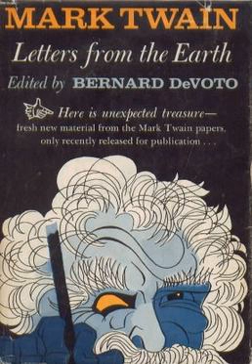Letters from the Earth | Wikipedia audio article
00:01:27 1 Content
00:02:24 2 Date of writing
00:04:48 3 Dramatic adaptations
00:05:07 4 Selected quotations
00:09:04 5 See also

- Socrates

SUMMARY
Letters from the Earth is a posthumously published work of celebrated American author Mark Twain (1835–1910) collated by Bernard DeVoto. It comprises essays written during a difficult time in Twain's life (1904–09), when he was deeply in debt and had recently lost his wife and one of his daughters. The content concerns morality and religion and strikes a sarcastic—Twain's own term throughout the book—tone. Initially, another of his daughters, Clara Clemens, objected to its publication in March 1939, probably because of its controversial and iconoclastic views on religion, claiming it presented a "distorted" view of her father. Henry Nash Smith helped change her position in 1960. Clara explained her change of heart in 1962 saying that "Mark Twain belonged to the world" and that public opinion had become more tolerant. She was also influenced to release the papers by her annoyance with Soviet reports that her father's ideas were being suppressed in the United States.  The papers were selected, edited and sequenced for the book in 1939 by Bernard DeVoto.